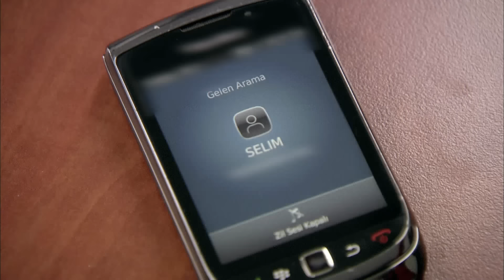Grzech Fatmagül | Odcinek 112 | Cały odcinek